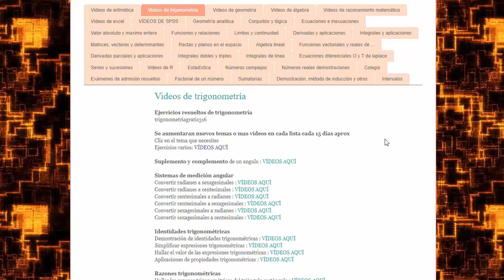halla coseno en un triangulo rectangulo con catetos 1 y 2